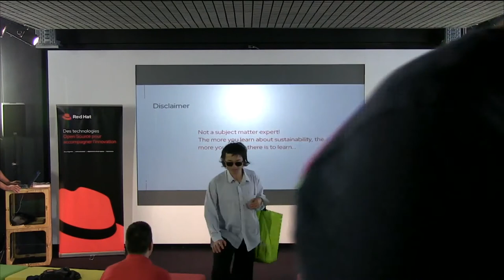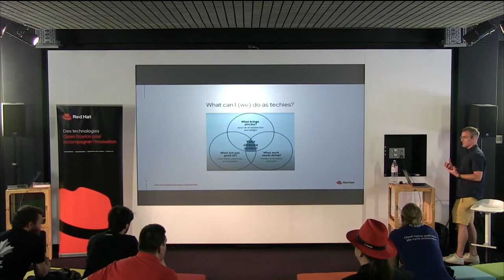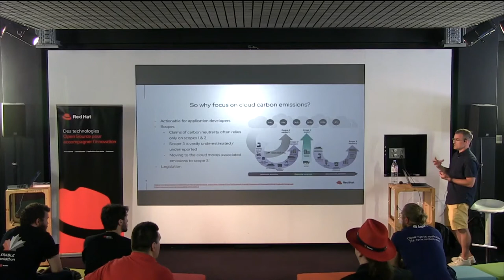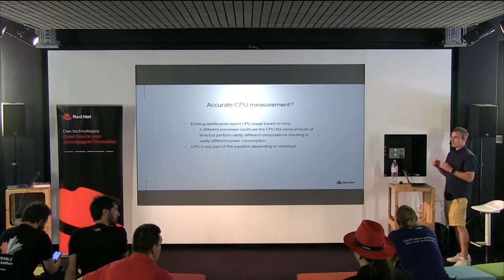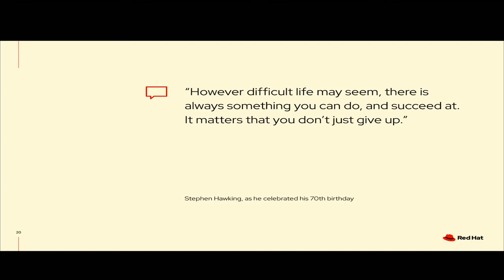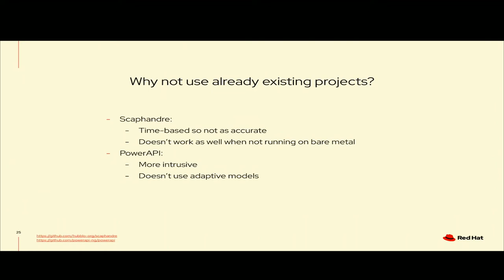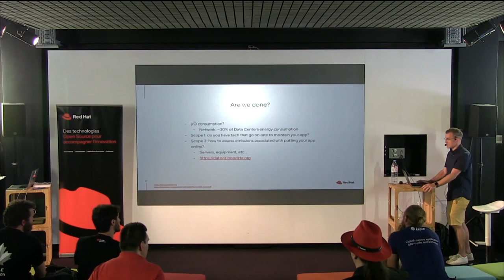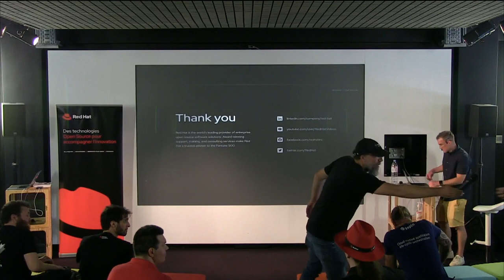Rendre visible l’invisible: comment mesurer l’impact carbone d’applications cloud? | DND France '22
Nous examinerons dans un premier temps le contexte de l’impact carbone du secteur ICT pour ensuite se confronter aux problématiques rencontrées pour mettre en place un tel système de mesure et finirons en examinant un exemple concret de solution en cours de développement pour la plateforme OpenShift de Red Hat.

Speaker: Christophe Laprun, Principal Software Engineer, Red Hat